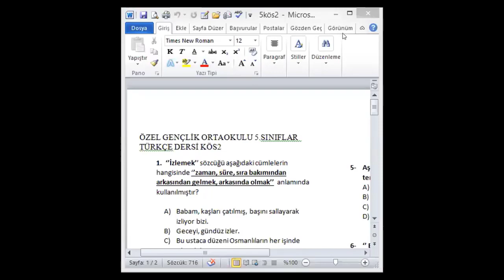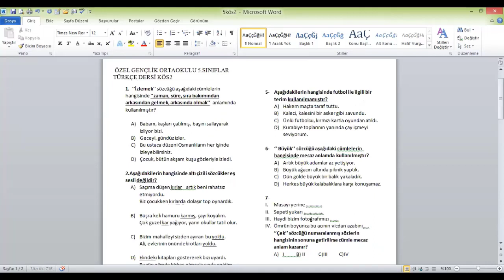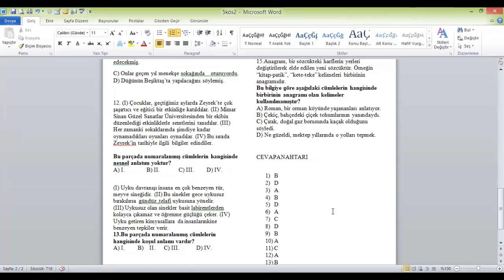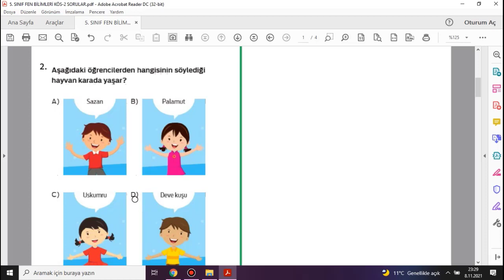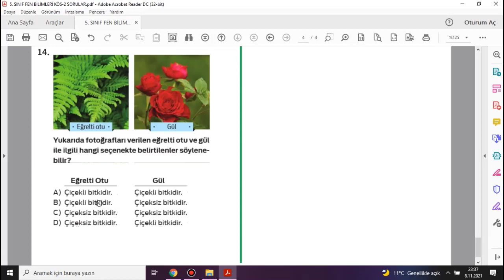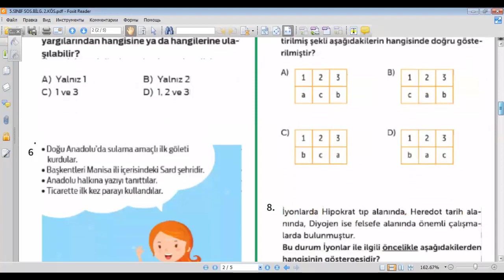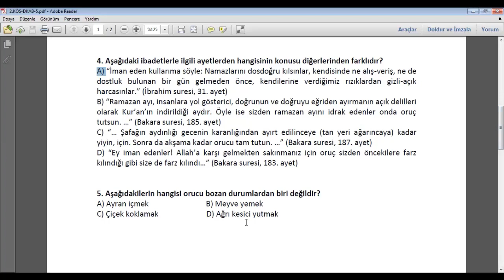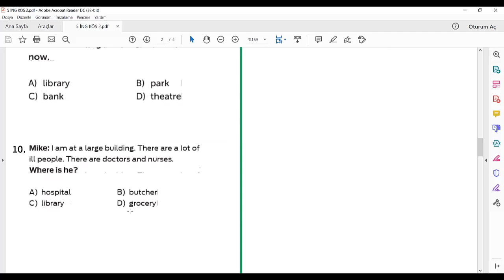2021-2022 5. SINIFLAR KAZANIM ÖLÇÜM SINAVI - 2 SORU ÇÖZÜMLERİ (12.11.2021)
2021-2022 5. SINIFLAR KAZANIM ÖLÇÜM SINAVI - 2 SORU ÇÖZÜMLERİ (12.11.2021)
00:00 Giriş
00:10 TÜRKÇE
19:21 MATEMATİK
27:32 FEN BİLİMLERİ
38:33 SOSYAL BİLGİLER
51:00 DİN KÜLTÜRÜ
01:00:34 İNGİLİZCE